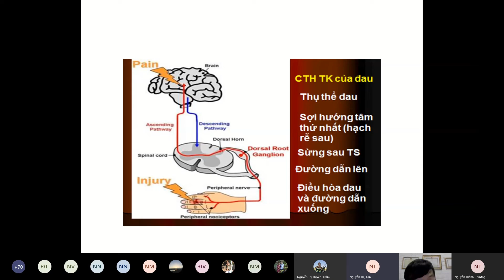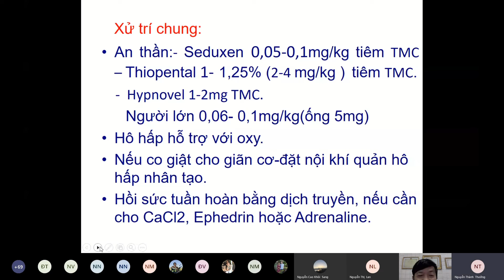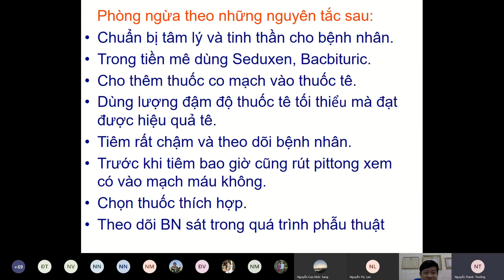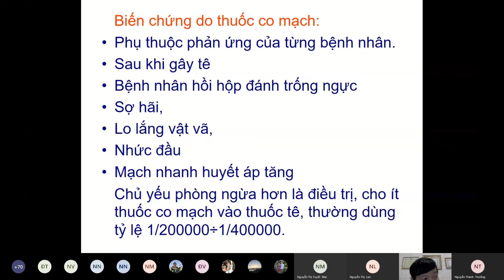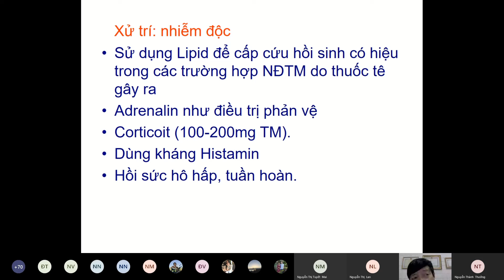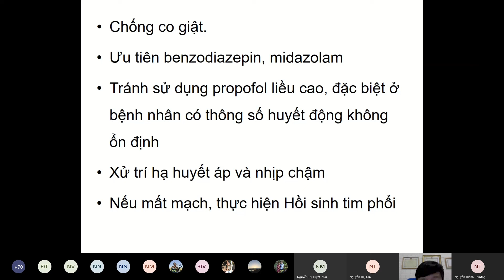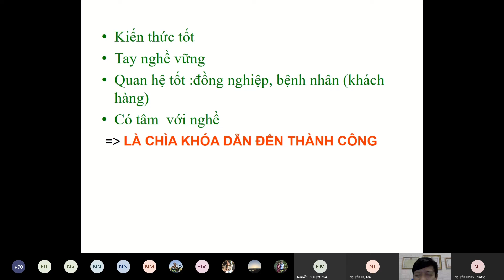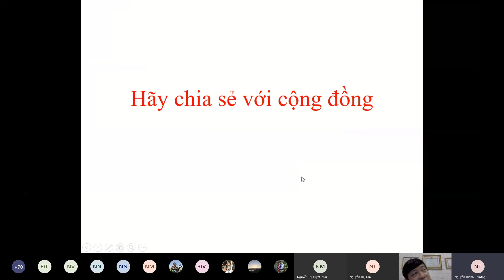TAI BIẾN VÀ BIẾN CHỨNG GÂY MÊ (Part 2)